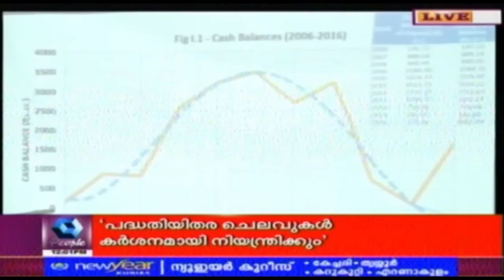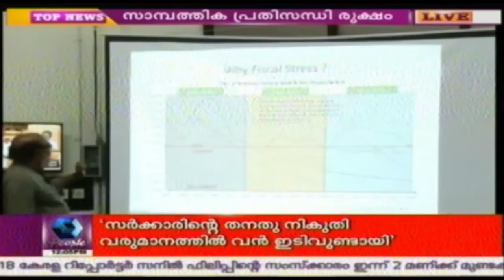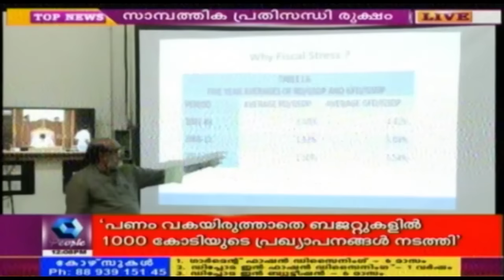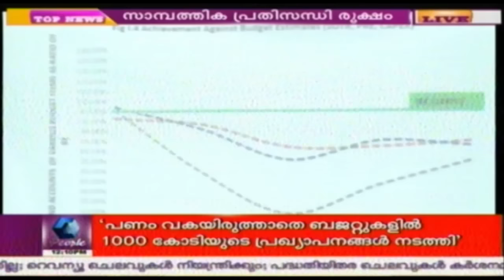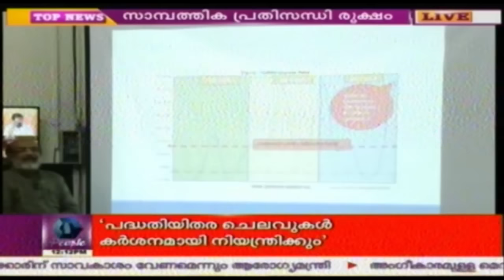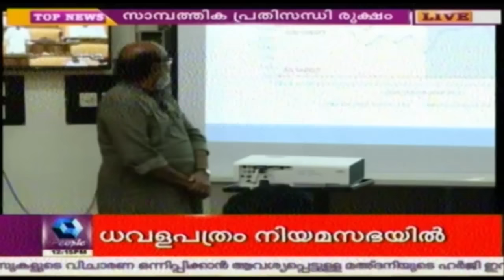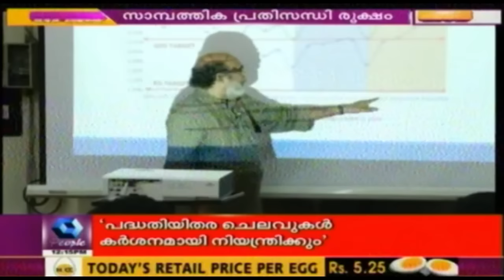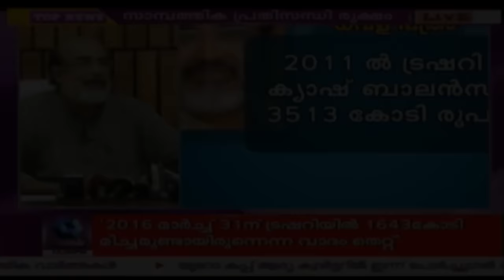Finance Minister Speaks To Media - Live